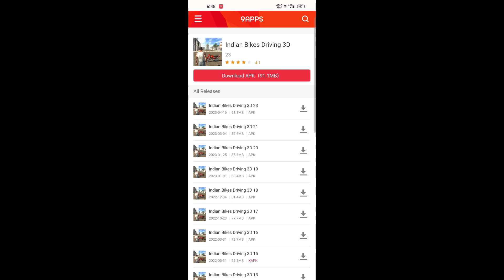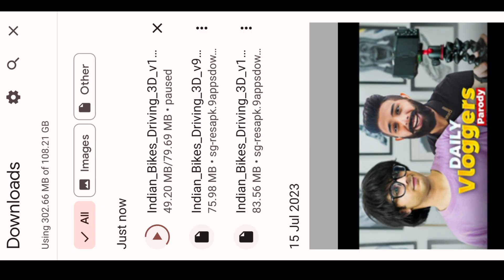😍°Indian Bikes Driving 3D°🎮New Update°🥳 All Old Cars°🚗 Chest°💥Codes Bugatti & Begnar #1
Indian bike driving 3D New Bast Update Viral New Update in Indian bike driving3
New Thar In Indian Bike Driving 3d  Indian Bike Driving 3d

nbikedriving3Dterding

game link 🔗🖇️🖇️